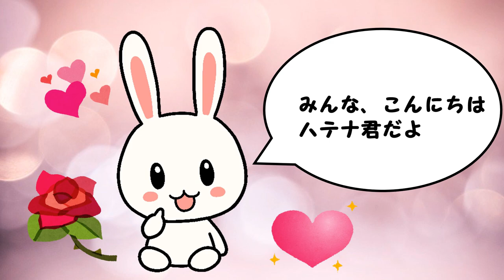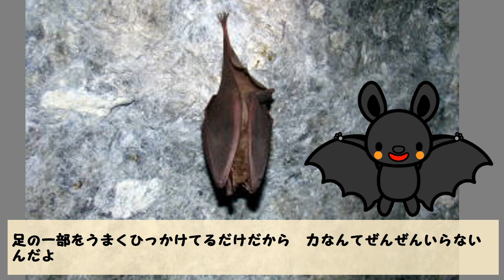【蝙蝠の生態】コウモリはなぜ逆さま？→実はこんな理由が！！【ハテナくんの為になるいきもの雑学/面白い動物動画】